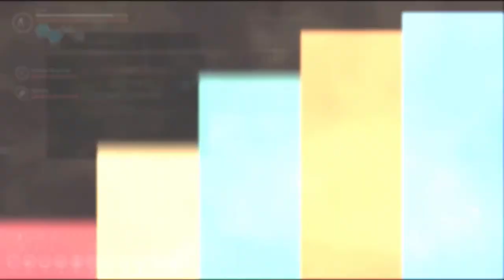Technomancer Good-Karma Walkthrough : The Harder They Fall , Powder In The Wheels - Part 57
Phobos asks you to free the mutants in ophir , with amelia , she can create a bomb for the mutants to blast thier way through the underworks and escape.